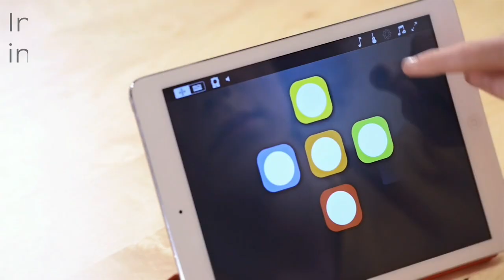Skoogmusic | Touch & Play Music Cube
This music cube encourages little musicians to get hands-on with making sounds. Kids can make music instantly by pressing, pounding, or tapping the irresistible squishy cube. Switch up sounds, set volume controls, play music from streaming platforms and more through the app.